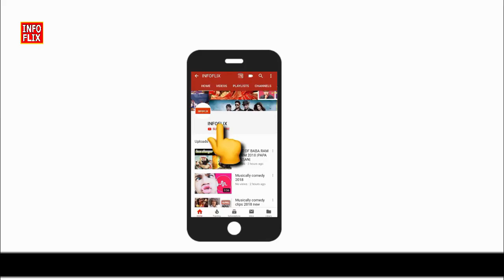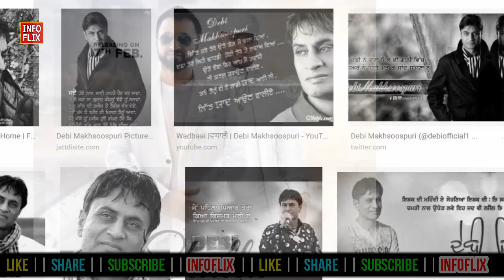CHALLA | DEBI MAKHSOOSPURI | DEEP JANDU | LATEST PUNJABI SONG 2019